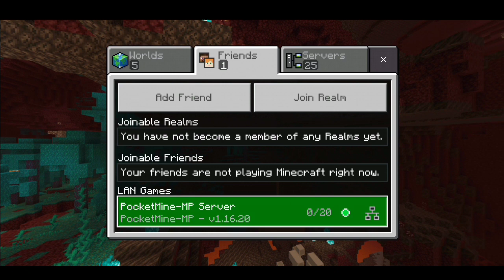Invsee Pocketmine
▬▬▬( Plugin Informations )▬▬▬

Name: Invsee
Author: BlockHorizons
Plugin Version: 0.1
Plugin Software: Pocketmine

Commands:
› "/invsee (player)"
Dependencies:
Permission:
› (None)

▬▬▬( Plugin Informations )▬▬▬

▬▬▬▬▬( Download )▬▬▬▬▬

▬▬▬▬▬( Download )▬▬▬▬▬

▬▬▬▬▬( Description )▬▬▬▬▬

⟩ TIMESTAMPS:
00:00 - Intro
00:20 - Plugin Invsee
01:45 - The End

▬▬▬▬▬( Description )▬▬▬▬▬